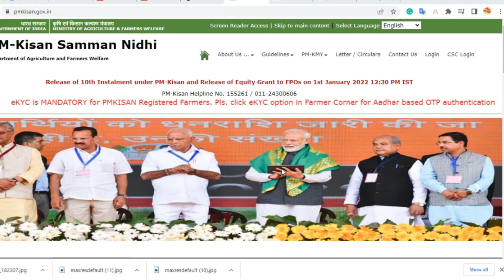কাল ঢুকবে pm kisan এর 12 তম কিস্তির টাকা || PM Kisan 12th Installment Date 2022 // pm kisan bangla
কাল ঢুকবে pm kisan এর 12 তম কিস্তির টাকা || PM Kisan 12th Installment Date 2022

about this video : we are talking in this video about West bengal pm kisan,
pm kishan date

pm kisan samman nidhi yojana online problem
pm kisan samman nidhi yojana receipt download
pm kisan samman nidhi yojana online bengali
pm kisan.gov.in login
pm kisan samman nidhi yojana status check 2022
pm kisan status check west bengal
প্রধানমন্ত্রী কৃষাণ সম্মান নিধি ফর্ম জমা পড়লো নাকি বাতিল | pm kisan samman nidhi yojana form status

PM-Kisan Helpline No: 155261 / 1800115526

pm kisan nidhi status
pm kisan kcc,hindi,2021
pm kisan new video 2021
PM Kisan Beneficiary Status
List Check Online
প্রধানমন্ত্রী কৃষাণ সম্মান নিধি
pm kisan samman nidhi yojana
pm kisan money check online
pm kisan self declaration form download online pdf
pm kisan samman nidhi yojana status check
pm kisan samman nidhi yojana beneficiary status check
pm kisan beneficiary list online check
pm kisan rejected form edit online
pm kisan,pmkisan.gov.in
 How To Check PM KISAN Beneficiary Name List 2021
1. How to apply PM-Kisan online 2021
2. PM Kisan samman nidhi yojana online application
3. how to apply pm-kisan 2021
4. pradhan mantri kisan samman nidhi yojana
5. online in west bengal in wb in bengali
6. pm-kisan online
7. pm-kisan online registration
8. pm-kisan online apply
9. pm-kisan samman nidhi apply online
10. pm-kisan samman nidhi yojana list
11. pm-kisan online application in west bengal
12. pm-kisan in wb
13. pm kisan samman nidhi prokolpo
14. how to apply Pradhan Mantri Kisan Sanman Nidhi
15. প্রধানমন্ত্রী কিষান সন্মান নিধি আবেদন 2021
16. প্রধানমন্ত্রী কিষান সন্মান নিধি স্ব-ঘোষণা পত্র
17. প্রধানমন্ত্রী কিষান সন্মান নিধি টাকা চেক
18. প্রধানমন্ত্রী কিষান সন্মান নিধি
19. Pm Kisan self declaration form fill up
20. Pm Kisan self declaration form download
21. Pm Kisan status check 2021
22. Pm kisan
pm kisan
how to apply pm kisan scheme
wb pm kisan online form fillup
pm kisan online application process in west bangal farmer
pm-kisan online form fillup
online apply pm kisan yojana
pm kisan in west bengal,pm kisan 2021

 My name is Sajal Welcome to my samporko Bangla youtube channel you will see in this channel. Government Schemes / All Government Updates

thnax for watching samporko bangla